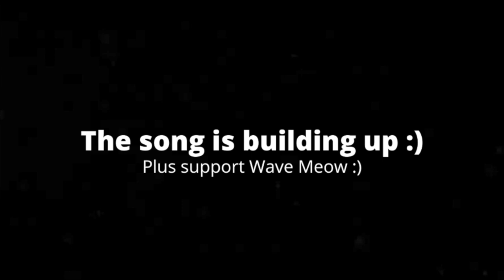[0:16] "This Was Funny!!!" Reacting To PRS Storyline S2: Episodes 1 & 2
This is my Reaction to PRS Storyline S2: Episodes 1 & 2. Honestly it was pretty solid. The way this introduces the characters is good, and the characters themselves are alright. The editing was solid with a couple nitpicks here and there. Overall I'd give it a 7/10 a good video